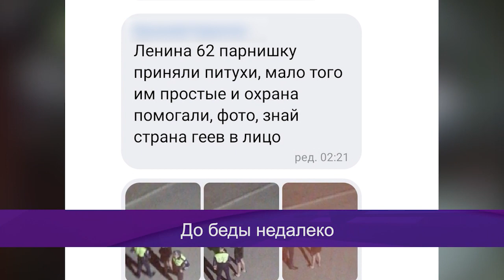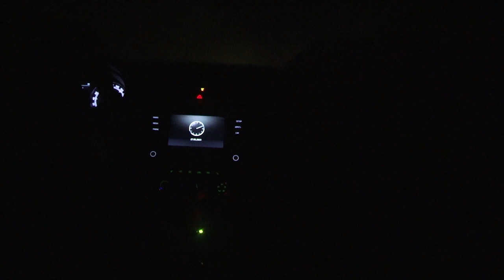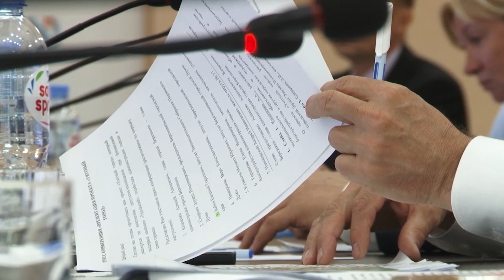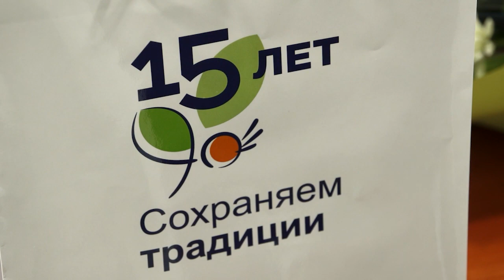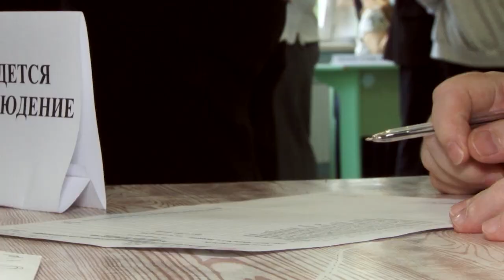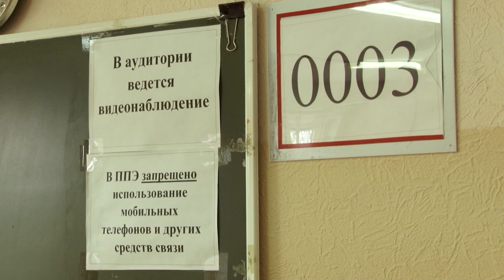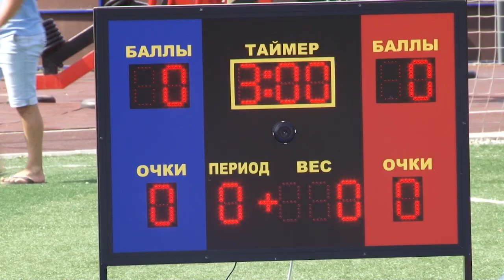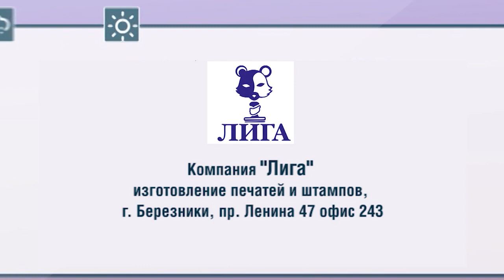2721 выпуск Новости ТНТ Березники 29 мая 2023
📺 ВЫПУСК 29 МАЯ 2023

🔹Осмелел

Не остановили даже пули! Сотрудники ГИБДД гнали нарушителя. Далее покажем кадры с задержания.

🔹Важный день

Важный день настал! Сегодня выпускники сдают ЕГЭ по русскому языку.

🔹На каникулы!

На каникулы! Актеры Березниковского драматического театра закрыли сезон. Кто стал лучшим актером и актрисой?